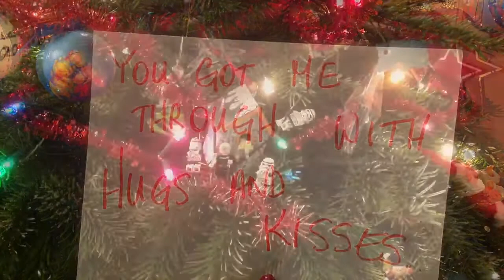eric in the kitchen - post apocalypse christmas ( Gruff Rhys Cover )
This song is from the compilation " a paperheart Christmas " .